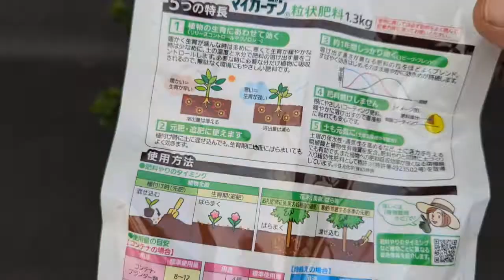アザレアの開花の準備をしましょう！ 10/24 OZ-Plants旬の動画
6月にピンチして植え替えたアザレアのその後です。
株も出来てきて、つぼみも膨らんできました。
あと少しで開花…その前に、やるべき準備を紹介。
６月の作業はこちら